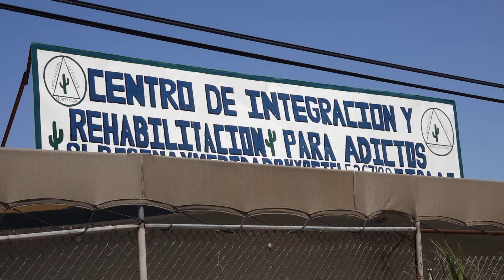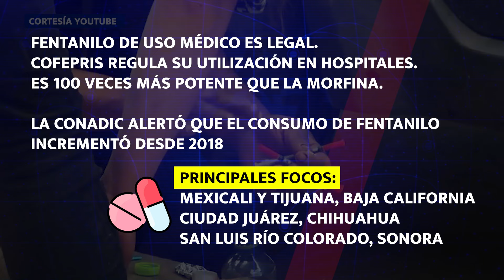Reportaje Especial: Fentanilo daño mortal 💊